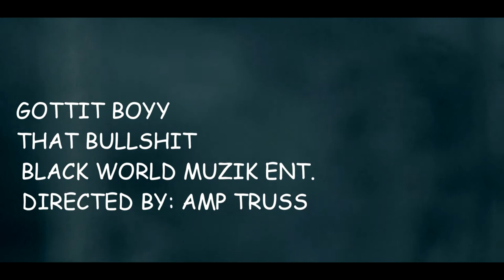Gottit Boyy aka Amp Truss "THAT BULLSHIT" official video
Black World Muzik Ent. artist Gottit Boyy gives his fans the long over due video to his street classic "thats that bullshit" the track is produced by Gottit Boyy himself also one of the most saught after producers in the central fl area be sure to follow GB on facebook and also the black world fb GB on twitter and blackworld on twitter @ for booking and info call